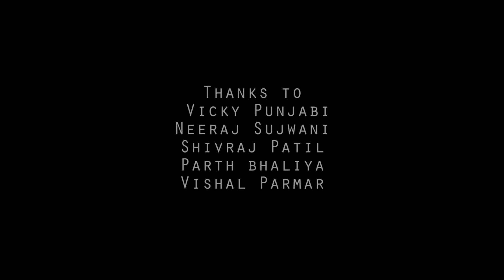Vadodara,India (Behind The Lens) Inspired by SAM KOLDER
Thnxs Vishal Parmar for Timelapse.